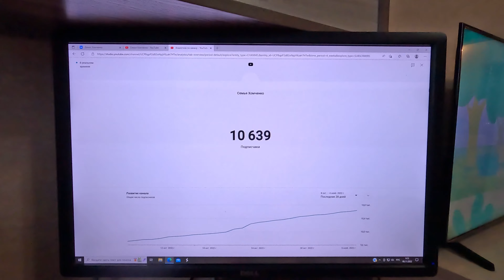Vlog 30 - Папа и сын заболели! Болеем дома! Каникулы дома! Будни блогера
Мы ждали каникулы нашего папы! Мы планировали поездку в аквапарк Новосибирска или музей под открытым небом в Красноярске. Но в итоге получили путешествие в кровать с горячим чаем и таблетками! Папа и сын заболели!

Один день из жизни папы и сына! Смотрите как болеют два этих молодых человека!

Cемья Хомченко
🐣Учимся быть родителями🐣

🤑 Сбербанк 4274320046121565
📸Копим на IPhone 14 Pro Max